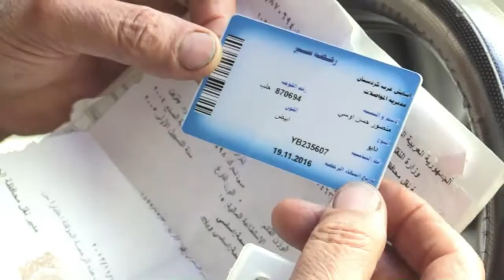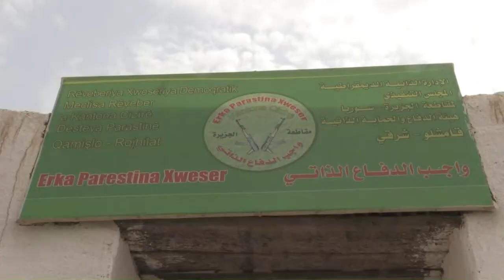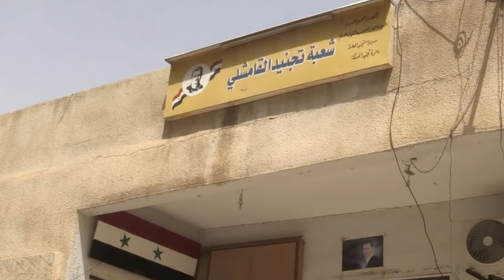السوريون في الحسكة يتحملون عبء الخضوع لسلطتين كردية وحكومية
يدفع السوريون المقيمون في محافظة الحسكة حيث يتقاسم الاكراد وقوات النظام السوري السيطرة، ثمن ازدواجية السلطة اذ تفرض عليهم خدمتان للعلم والاستحصال على رخصتي قيادة ودفع ضرائب للجانبين.تقرير مسجل: يوسف قروشان، ليندا أبي عاصي، شربل باخوس.